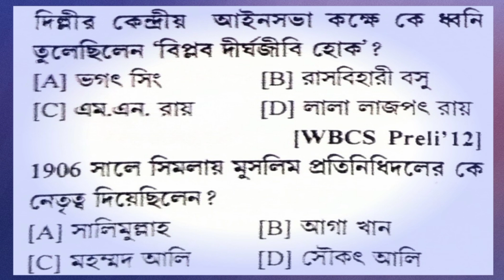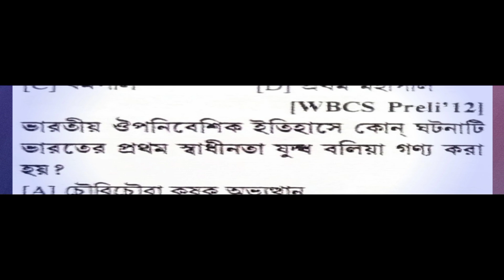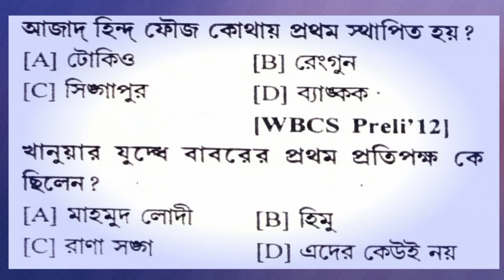Important History Questions For All combine exam ✌️💪👌❤️@pomnews24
Important_History_Questions_for_all_combine_exam

Video thumbnail: A Great Great news about 2019 primary recruitment News@pom's Gk & Gi world

Your channel
pom's Gk & Gi world
Video details
Title (required)
A Great Great news about 2019 primary recruitment News @pom's Gk & Gi world
Description
A Very very IMPORTANT news about ORGANIZER TEACHER @pom' GK & GI world

a Very very good news about ORGANIZER TEACHER 👌💪👍✌️❤️ @pom's Gk & Gi world ​

 primary 2014 non include | primary 2009 recurtment important news @pom's Gk & Gi world